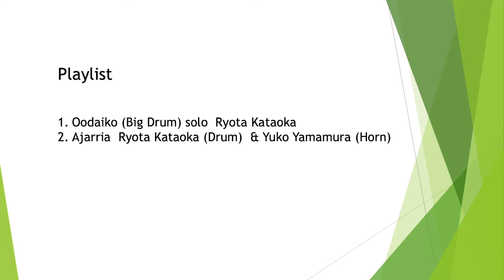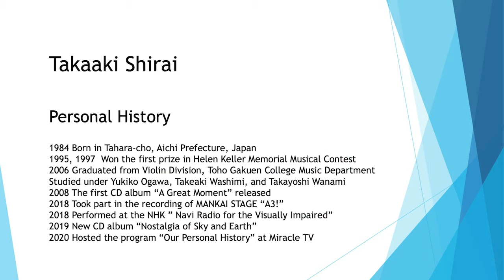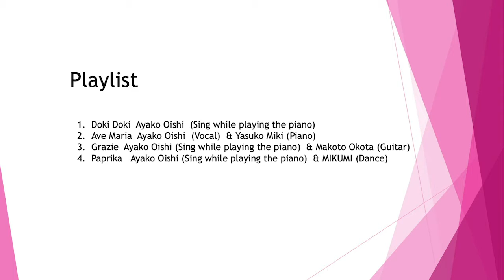World Miracle Music Festival2020 - Three Blind Artists Play (long version)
Title: World Miracle Music Festival
Date: 14:30〜17:30  September 5th, 2020
Place: Tokyo Metropolitan Memorial Hall (built at the park where 38,000 people died by the Great Kanto Earthquake of 1923)
Host Organization: Miracle TV

Listen to the beautiful music played by three blind musicians in Japan. Although they were all born completely blind, they won the highest prizes at various musical contests in the United States and Japan for their miraculous and touching performance.

Oodaiko (Big Drum) solo  Ryota Kataoka
Ajarria  Ryota Kataoka (Drum)  & Yuko Yamamura (Horn)
Chopin, Nocturne  by  Takaaki Shirai (Violin) &  Yasuko Miki (Piano)
“Get Over”, the theme music of the Hikaruno Go  by Stakaaki Shirai (Violin) & Yasuko Miki (Piano)
A Whole New World  by Takaaki Shirai (Violin) & Yasuko Miki (Piano)
Jonetsu Tairiku (Passionate Continent)  by Takaaki Shirai (Violin) & Kokorono-uta Band
Doki Doki  Ayako Oishi  (Sing while playing the piano)
Ave Maria  Ayako Oishi  (Vocal)  & Yasuko Miki (Piano)
Grazie  Ayako Oishi (Sing while playing the piano)  & Makoto Okota (Guitar)
Paprika   Ayako Oishi (Sing while playing the piano)  & MIKUMI (Dance)

Profile of the artists:

Ryota Kataoka

Personal History:

Born in 1984 in Mishima-shi, Shizuoka Prefecture
Met the Japanese Drum in a class of the school for the blind
2007 Graduated from the Department of Social Welfare, Sophia University at the highest grades.
2011 Stayed in the United States as a trainee of the program “Duskin Leadership Training in Foreign Countries”
Met Yuko Yamamura, player of Jazz Horn & musical composer in USA and formed duo band “Ajarria” together.
2017 Part-time lecturer at the department of music, special supporting school for visually impaired,

Awards:

2008 Won “the fourth Katsuraza Music Prize” by the solo play
2011 Won the Grand Prix at the talent night “the ninth Japan Ars Matsuri” by the duet “Ajarria”
2019 Won the 13th Hanwa Hokiichi Prize, which is given to young disabled artist expected to be actively involved in the future
2020 Hosted a regular program “Tokiakari” on Miracle TV

Takaaki Shirai

Personal History

1984 Born in Tahara-cho, Aichi Prefecture, Japan
1995, 1997  Won the first prize in Helen Keller Memorial Musical Contest
2006 Graduated from Violin Division, Toho Gakuen College Music Department
Studied under Yukiko Ogawa, Takeaki Washimi, and Takayoshi Wanami
2008 The first CD album “A Great Moment” released
2018 Took part in the recording of MANKAI STAGE “A3!”
2018 Performed at the NHK ” Navi Radio for the Visually Impaired”
2019 New CD album “Nostalgia of Sky and Earth”
2020 Hosted the program “Our Personal History” at Miracle TV

Ayako Oishi

Born in Numazu City, Shizuoka Prefecture, Japan
Graduated from Department of Vocal Music, Musashino Musical College
Solo Singer and musical composer
Singer to her own piano accompaniment
 2008 Won Grand Prix at the 5th Gold Concert , presented by Japan Barrier-free Association
 2018 Music Life 20 years Anniversary CD “My Best” released
2020  Hosted the program “Talk Live” on Miracle TV

MIKUMI

2005 Born with Down’s syndrome
High School student
Dance performer
2020〜 Performs at the program ”MIKUMI’s Dance Party” on Miracle TV

Kaori (MC of the festival) is a tender and affectionate mother of MIKUMI. When MIKUMI was still in her mother’s womb, she almost died by drowning in the amniotic fluid , with her mother. Fortunately, thanks to the doctor’s quick and appropriate treatment, the life of MIKUMI and Kaori were saved miraculously.

When MIKUMI was born, Kaori named her baby “Mikumi” , which means “future” and “beauty”. It represents Kaori’s wish that Mikumi would become a person giving beautiful future to others and herself. Although her doctor said it is not certain whether MIKUMI could grow up in good health, she grew up healthy and happy. When she was in junior high school, she realized her talent of dancing and devoted herself to dance. Kaori found the opportunity for her to perform dance in the program “MIKUMI’s Dance Party” on Miracle TV. Masamichi Kitani, the representative of Miracle TV, watched this program and decided to invite MIKUMI to the World Miracle Music Festival as a special guest. In this video, you will find how lively and joyful her dance is and how her dance could give us happiness and courage.

Miracle TV:

Miracle TV is the World’s first fully-interactive online TV station, using Zoom , YouTube channel, and WordPress website. Miracle TV opened in April 11th, 2020 and is supported by hundreds of volunteer citizens and professional people in the areas of Disaster Prevention, Social Welfare, Go, Music, Internet, and Education.

Masamichi Kitani  Representative
Noboru Sugiura  Vice Representative
Shunji Mikami   Vice Representative & Director
Junji Masamitsu   General Technical Manager
Kaori Hara  General Programing Manager